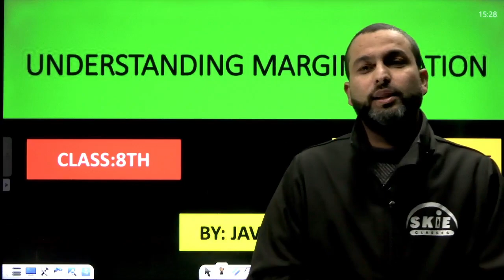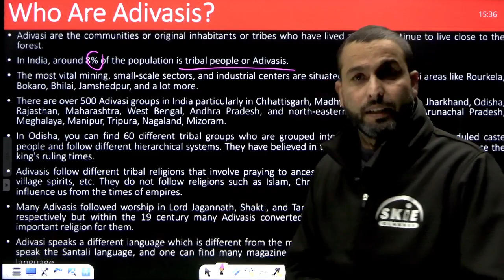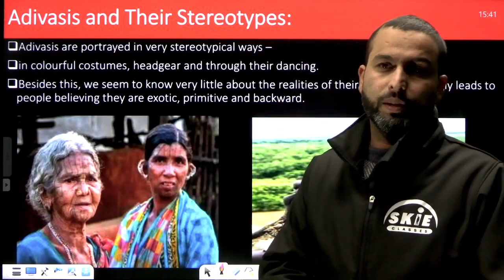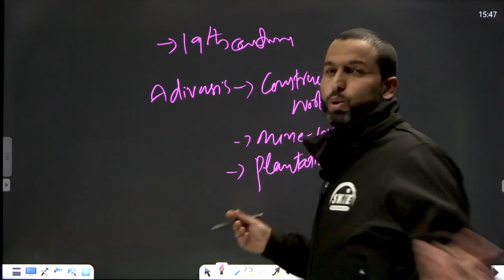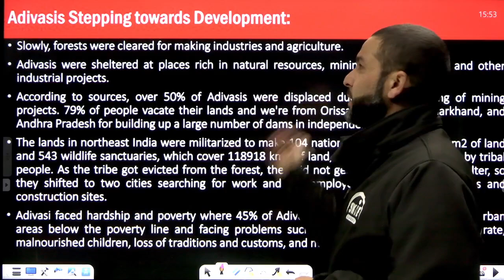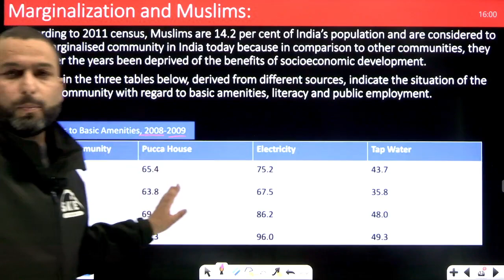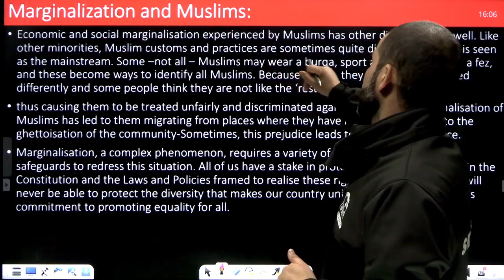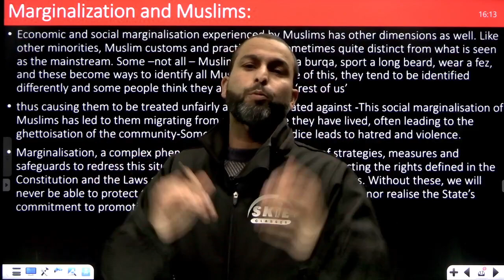Understanding Marginalisation | 8th History | Javid Sir | JKBOSE / NCERT | ORCC 2.0 | SKIE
Geo Class 8th
Geo Class 9th